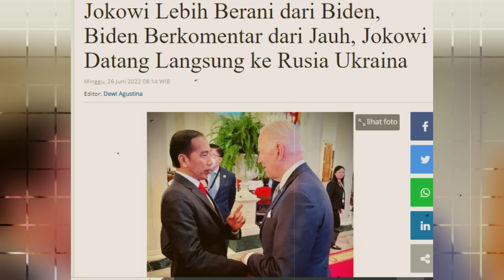GEMPAR,,, PAK JOKOWI VIRALL DI EROPA HINGGA DISEBUT LEBIH KESATRIA DIBANDINGKAN JOE BIDEN